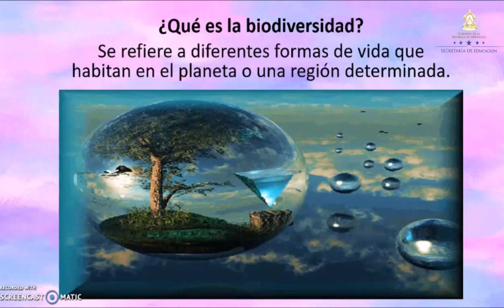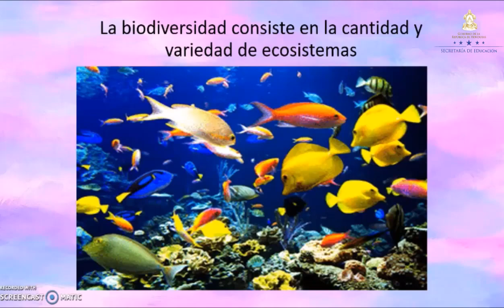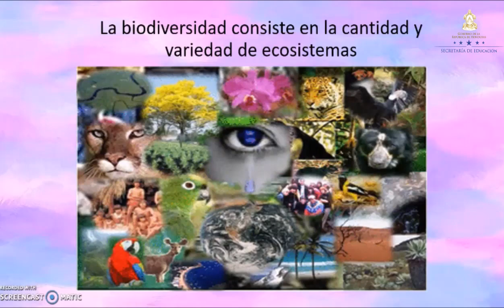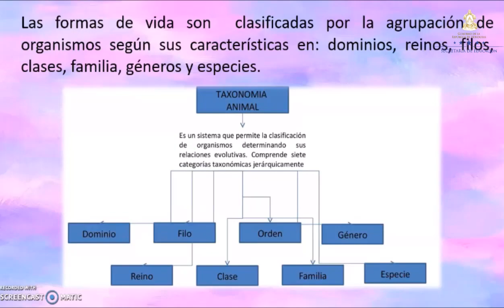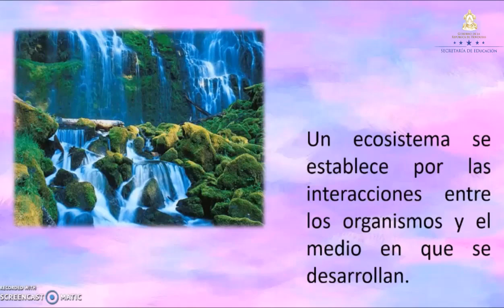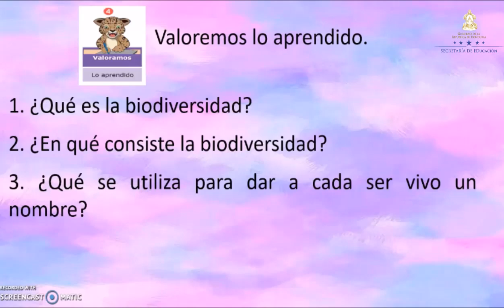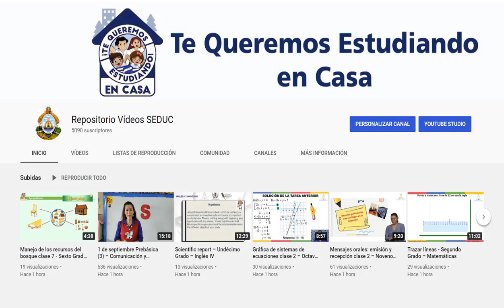Biodiversidad clase 4 - Sexto Grado – Ciencias Naturales